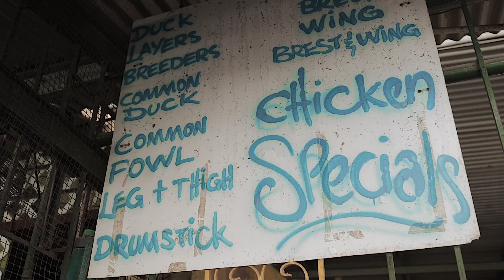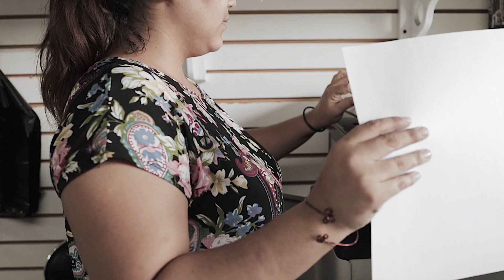All after 11pm in the night you can get Fresh Duck or Chicken at Maddy's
NISA and I visited Maddy's Mini Mart & Poultry Depot again alyuh. All after 11pm in the night you can get Fresh Duck or Chicken.. They seasoning it for you even roasting it!!! on the SPOT.

Located : Southern main road California